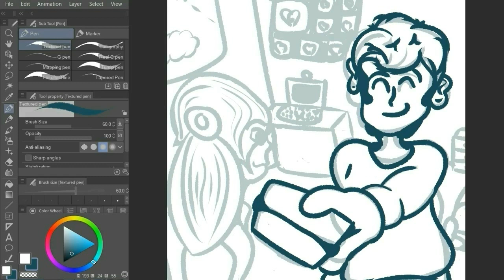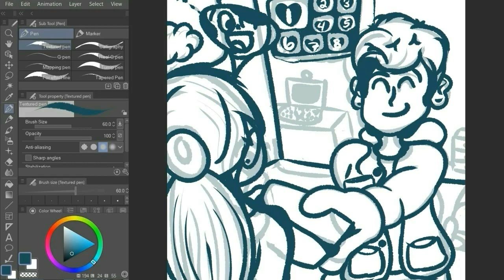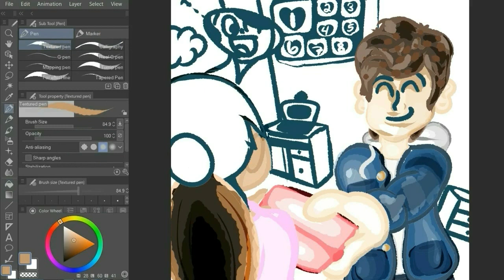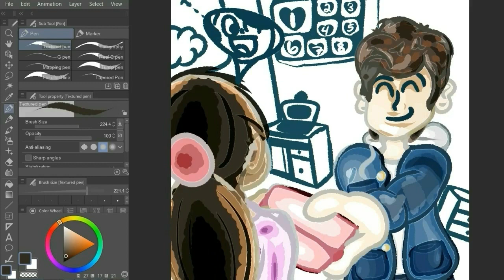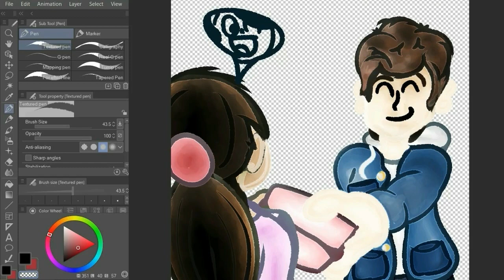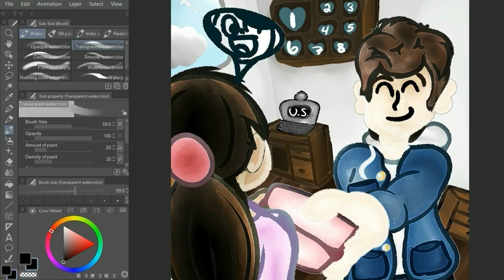Long Distance Wish ♡ Speedpaint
Drawing myself into her home because I can't go there right now!

NECKLACE ♡ es un canal creado por Nick & Less para tener un espacio para compartir nuestras aventuras, conocimientos y luchas viviendo lejos, con un océano y una barrera del idioma entre nosotros.